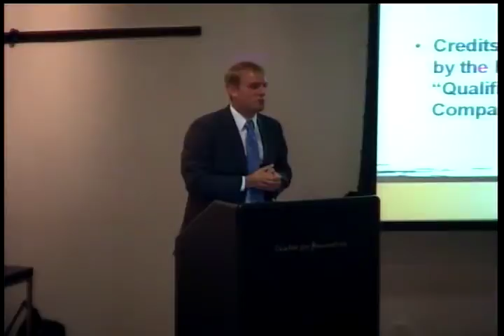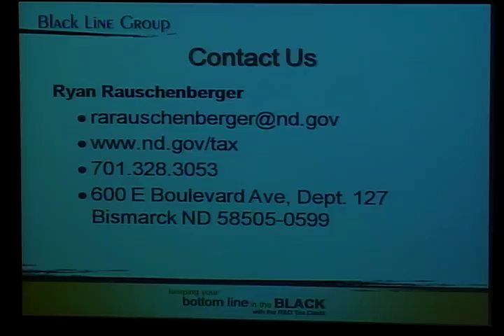R&D Tax Credits -- Federal and State incentives for Innovation - 8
Learn about the federal and state Research and Development (R&D) Tax Credits at this seminar presented by Scott Schmidt of the Blackline Group and Ryan Rauschenberger, Deputy Tax Commissioner for the State Tax Department.